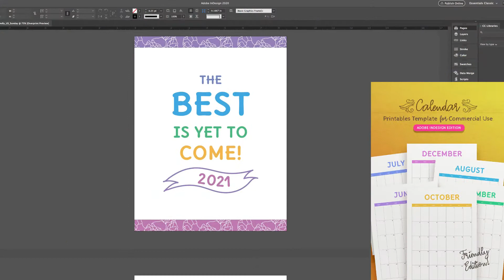Friendly Calendar InDesign Template Promo Video | Dated for the Years 2022-2024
TAKE MY MINI COURSE
Want to learn Adobe InDesign without the overwhelm? Then enrol in my Basic InDesign Mini Course for Beginners!

SHOP ALL IN ONE PLACE!
We have now combined our personal use printables and our commercial templates in ONE store so you can access EVERYTHING easily in ONE place.  We have over 1200+ products in store and various printables and business templates to choose from.

Create With Wondershare Filmora.